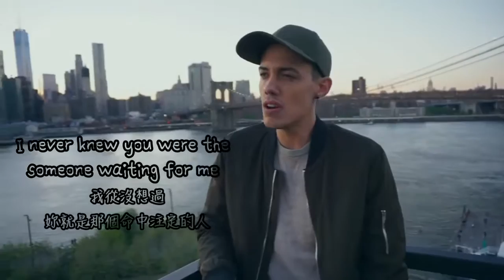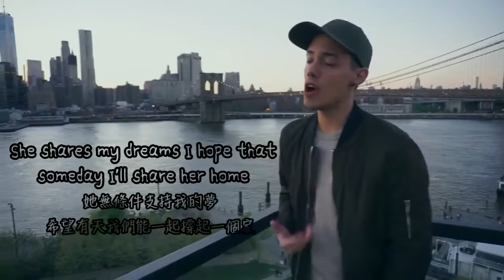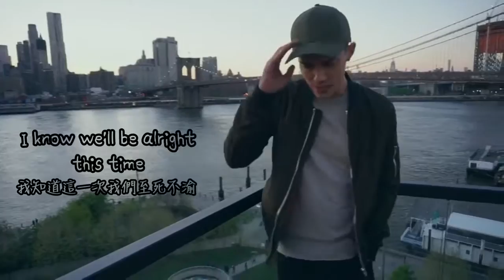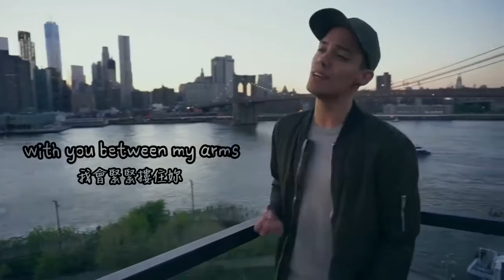◇ Perfect - Ed Sheeran | cover with Lyrics 中英字幕 ◇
Perfect
Ed Sheeran
Songwriters: Ed Sheeran
Perfect lyrics © Sony/ATV Music Publishing LLC